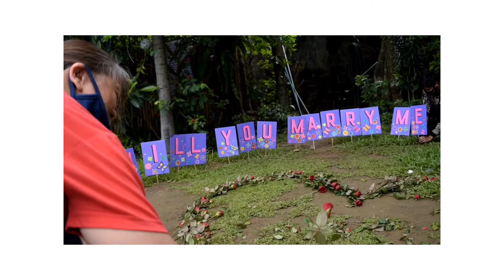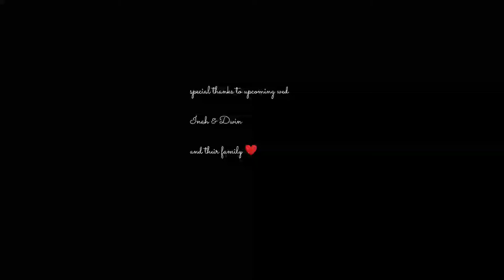Inah Diane & Dwin Lim |Nikon D55000 proposal video by Theconnection Photography Videography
Inah Diana & Dwin Lim❤️

Proposal Video by Theconnection Photography Videography

Photograper: Ranjiekun Photography

Nikon camera